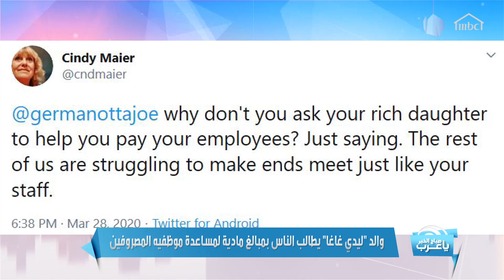والد غاغا يتعرض لانتقادات وهجوم عنيف.. وهل أصيبت الملكة إليزابيث بكورونا؟